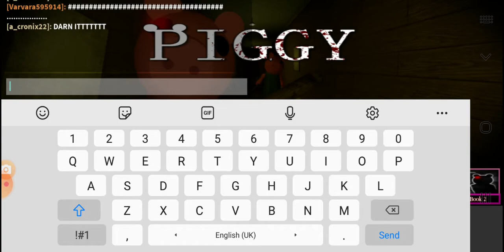Playing Piggy [ BOOK 2] Mr. P's Lab Event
Here's a Roblox video My NINJA KREW enjoy the video and don't forget to like and Subscribe and comment if you want to but anyways enjoy and im really bad at this game i always Freaking die  XD 🤣